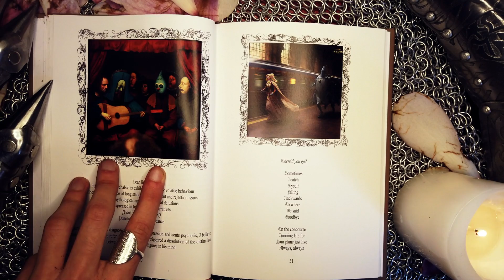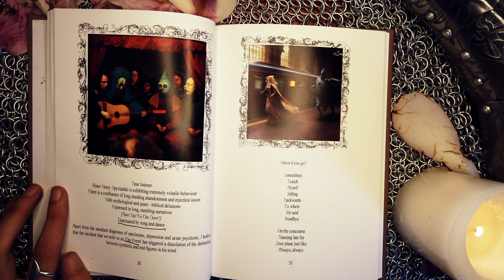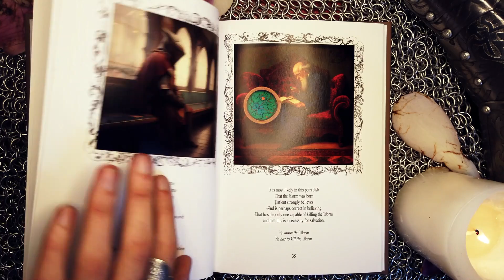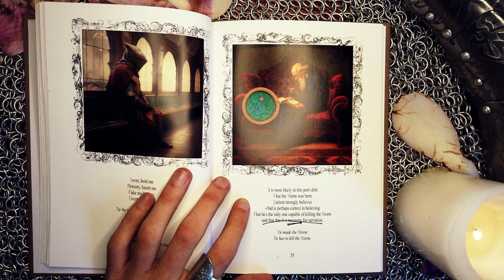HMLTD - Liverpool Street (Audio)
Lyrics:
Dear listener
Mister Henry Spychalski is exhibiting extremely volatile behaviour
There is a confluence of long standing abandonment and rejection issues
With mythological and quasi-biblical delusions
Expressed in long, rambling narratives
[Hoo! Ha! To the - door!]
Punctuated by song and dance

Apart from the standard diagnoses of narcissism, depression and acute psychosis
I believe that the incident that we refer to as ‘The Event’
Has triggered a dissolution of the distinction
Between symbolic and real figures in his mind

Sometimes
I catch
Myself
Falling
Backwards
To where
We said
Goodbye

On the concourse
Running late for
Your plane just like
Always, always
I don’t notice
My tears til the
Ticket man asks
Am I okay

When the smoke clears
And the doors close
Wave to me from
The train windows
I’ll call your name
Til my last breath

And in death I will go
To the church where me made
Vows that we couldn’t keep
While the children we made
Held the train of your dress
Off the dust on the floor
There where happiness lives
I will sleep forever more

Lover, hold me
Memory, haunt me
Take me back to
Liverpool Street

By the time you hear these words
Maybe I’ll be over you
Until then, I’ll wait for you
With unshakeable patience
I’ll wait where you left me -
By the trains
At Liverpool Street station

It is most likely in this petri dish
That the Worm was born
Patient strongly believes -
And is perhaps correct in believing -
That he’s the only one capable of killing the worm
and that this is a necessity for salvation

He made the Worm
He has to kill the Worm